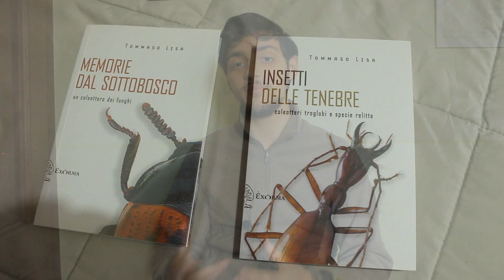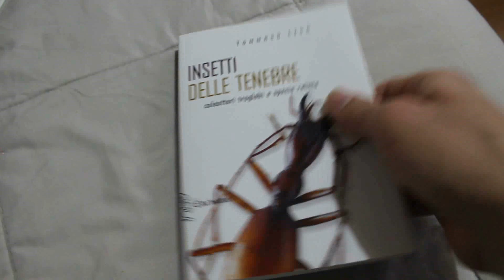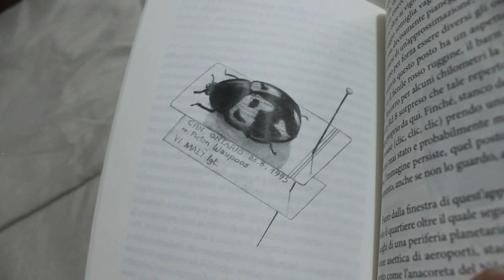"Memorie dal sottobosco" e "Insetti delle tenebre" di Tommaso Lisa | La Libreria dell'Entomologo #4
Ciao a tutti! Finalmente riprendo in mano la serie sui libri a tema entomologico! Oggi vi parlo di due volumetti usciti negli ultimi anni ad opera di Tommaso Lisa: "Memorie dal sottobosco" e "Insetti delle tenebre".
Buona visione!

"Insetti delle tenebre"
"Memorie dal sottobosco"